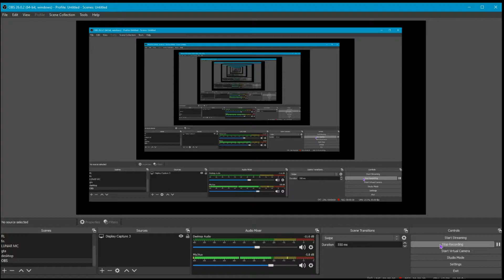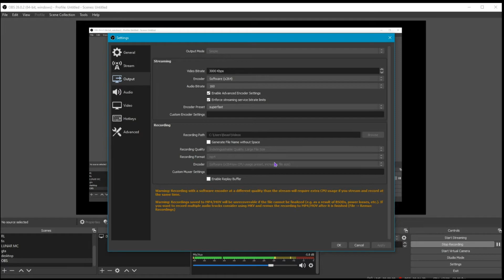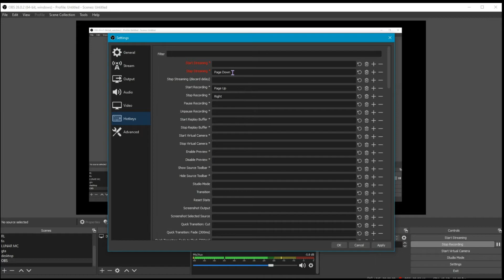My Minecraft OBS Settings